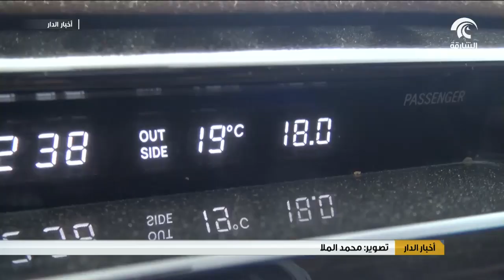أمطار الخير تهطل على دبي و العين